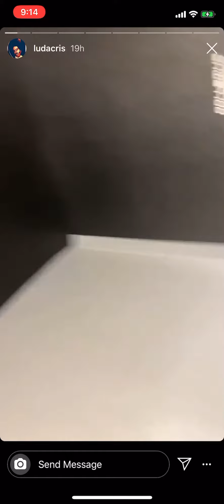Ludacris Working Out Instagram Story July 14, 2020